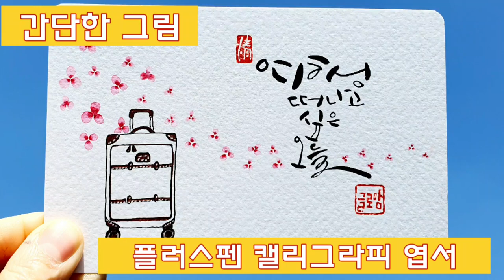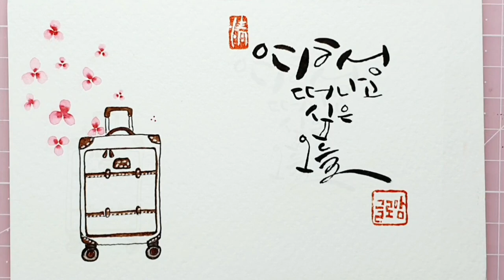ep 139. 똑같이 반복되는 일상이 여행처럼 즐겁고 설레는 날이길...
안녕하세요? 글맘 가족 여러분!!
여행하기 참 좋은 행복한 주말 어떻게 보내셨나요?^^

여행은 참으로 즐겁습니다!
어디로 갈까 여행의 목적지를 결정하는 일도 즐거운 일입니다.
누구와 함께 갈까 정하는 것도 즐거운 일입니다.
가서 무엇을 할까, 어떤 것을 먹을까 고민하는 것도 즐거운 일입니다.
여행을 떠나는 일은, 떠나기 전 과정부터 우리에게 즐거움과 설레임을 가져다 줍니다.

우리 인생이 여행을 떠나는 것처럼 행복하면 즐겁고 설렌다면 어떨까요?
매일 똑같이 반복되는 일상을 여행이라고 생각해보면 어떨까요?
오늘은 월요일입니다.
글맘 가족 여러분들의 하루하루가 여행처럼 즐거움과 설레임으로 가득하길 응원하겠습니다!